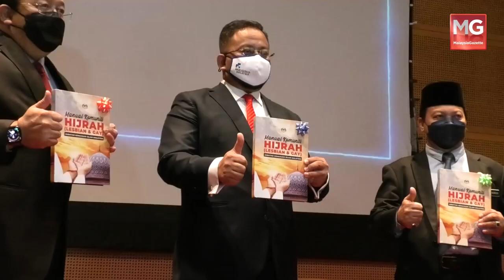MGNews: Buku 'Gay Is Okay' Kerajaan Akan Buat Rayuan Keputusan Mahkamah Tinggi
Timbalan Menteri di Jabatan Perdana Menteri (Hal Ehwal Agama) Datuk Ahmad Marzuk Shaary berkata, usaha untuk cuba menormalisasikan golongan lesbian, gay, biseksual dan transgender (LGBT) di dalam negara patut dihalang  kerana ia tidak sesuai untuk umat  Islam  dalam negara.